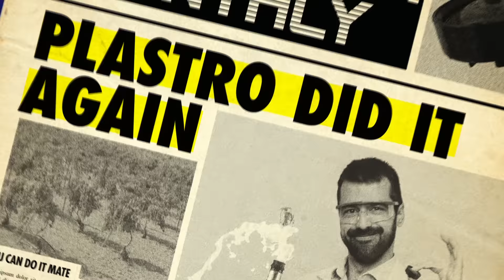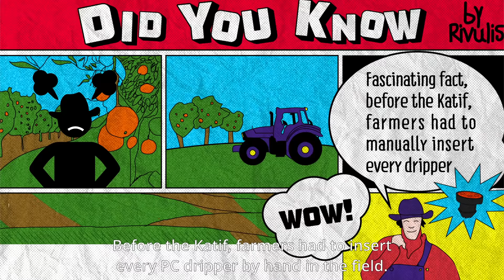Rivulis – Pioneers for life. Since 1966.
Like a fine wine or the most productive orchard, Rivulis didn’t get where it is today without a long history of innovation and hard work. Because where there isn’t a beaten path, you can’t follow, you can only lead. That’s why we have a long history of pioneering pressure compensated irrigation technology, helping you grow beyond since 1966.